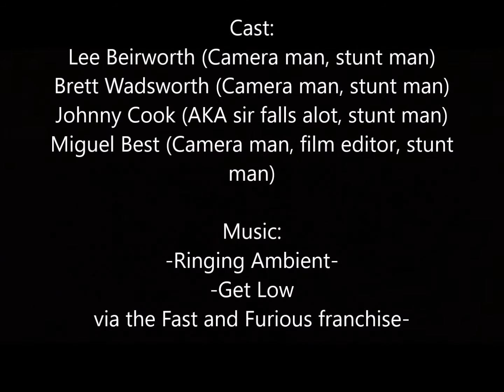Mount. Revelstoke Trailer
Lee, Johnny, Brett, Miguel tackle Mount. Revelstoke and filmed all of the action!